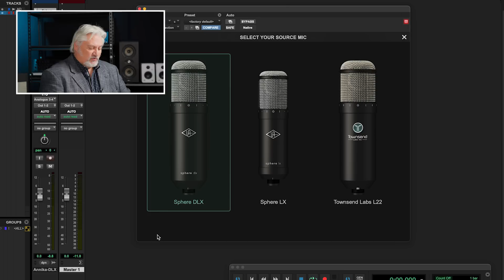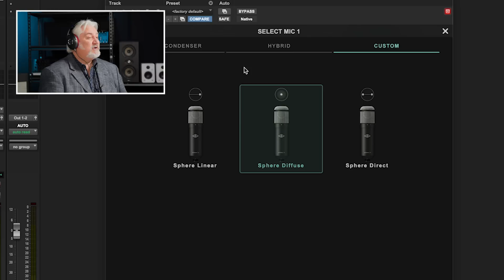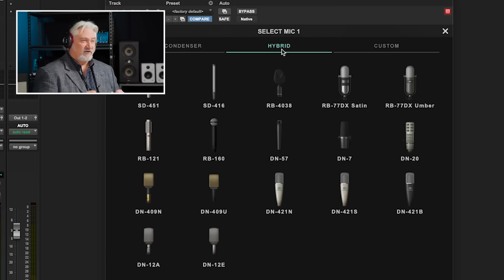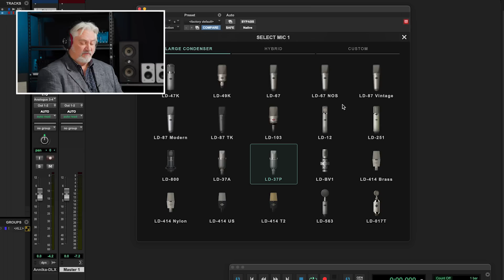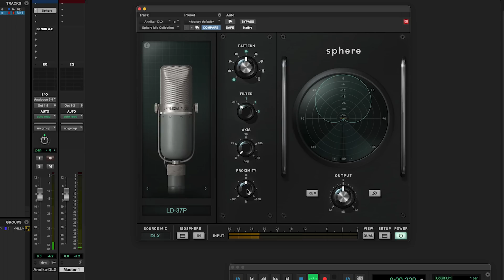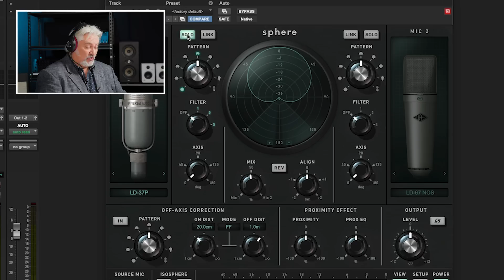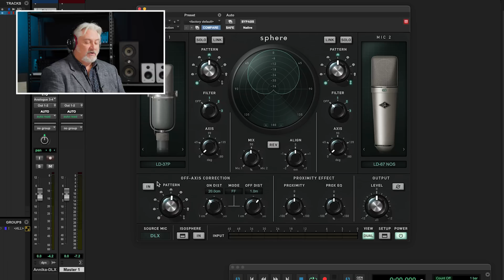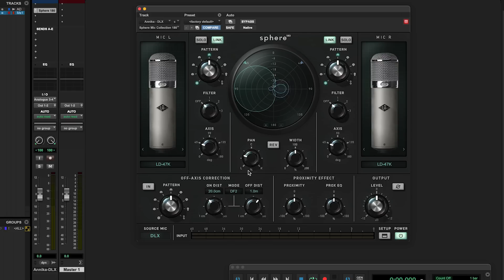Universal Audio Sphere Series Overview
Mitch Gallagher shows off UA‘s stunning new Sphere line of cutting-edge microphones. Sphere comes in two models: the LX and the DLX. Both versions are essentially a top-notch large-diaphragm condenser with software integration that powers spot-on modeling of classic mics. For practically endless control, you can swap mic selections, polar patterns, and other characteristics using UA‘s user-friendly Sphere DSP plug-in. The LX model boasts 20 vintage and modern mic emulations, plus dual mono blending of multiple mics at once. The DLX model takes features to the max with a whopping 38 emulations, plus the ability to record in true stereo with just one mic. Check it out!

After you watch, check out Sweetwater.com today for all your music instrument and pro audio needs!